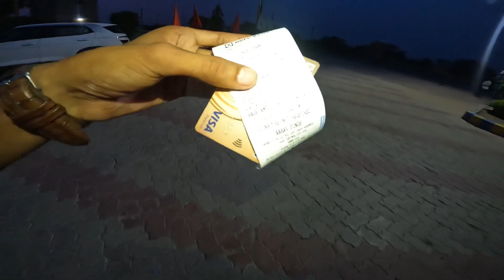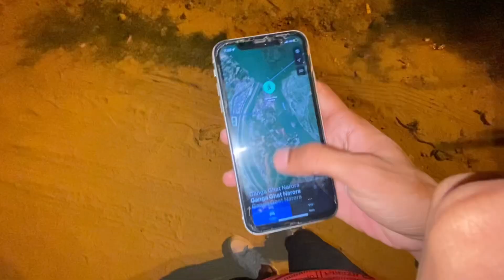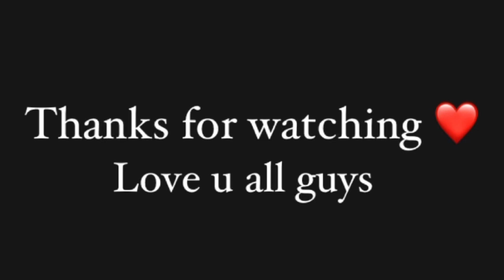Stunt fail 💔 phone tut gya 😞